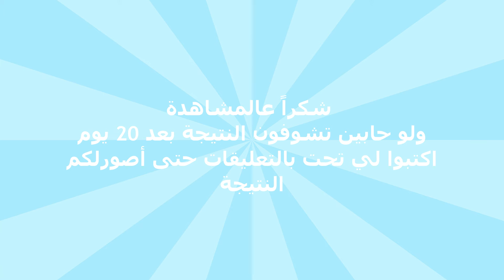ملعقة واحدة قبل النوم | خلطة حرق الدهون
الوصفة:
- فنجال قرفة
- فنجال كركم طازج
- فنجال زنجبيل
- فنجال قشر البرقال
- فنجال قشر الليمون
تخلط المقادير معاً وياخذ منها ملعقة واحد قبل النوم مع نص كاس ماء دافئة لمدة 20 يوم